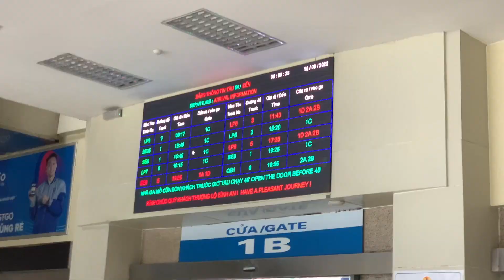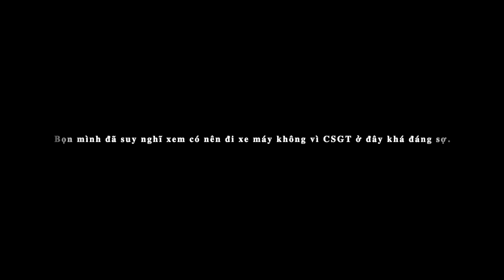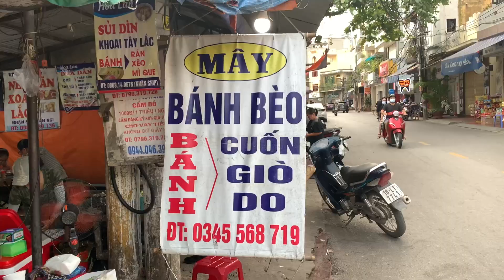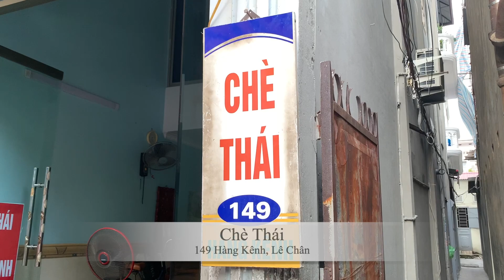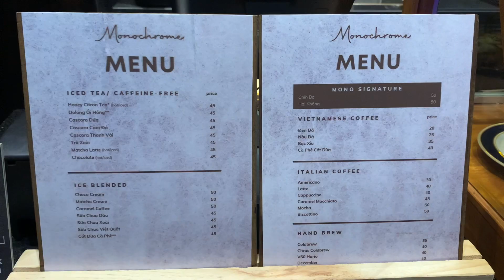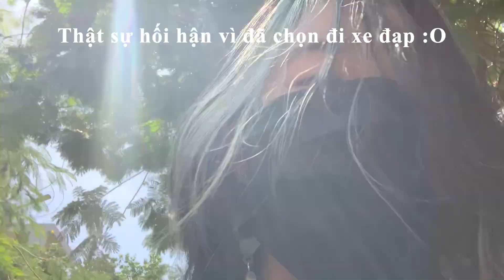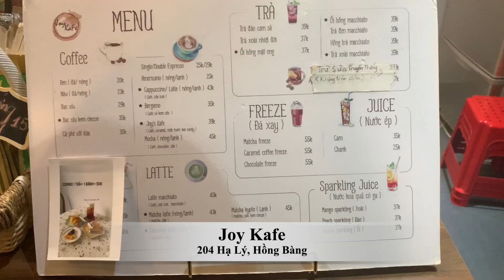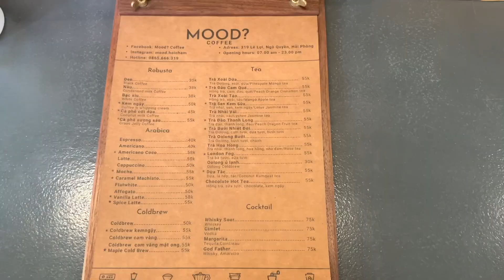chuyến nghỉ hè ở hải phòng - hạ long của gia đình mình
Sau 2 năm dịch dã thì cuối cùng gia đình mình đã lại được về Hải Phòng và qua Hạ Long chơi công viên nước rồi. Đi từ trước lúc mình thi đại học 1 tuần nhưng mãi đến đầu tháng 8 mình mới có thời gian ngồi edit hehe. Cùng nhìn lại chuyến đi này cùng mình nhéee !!!